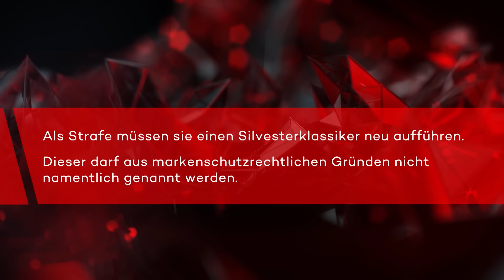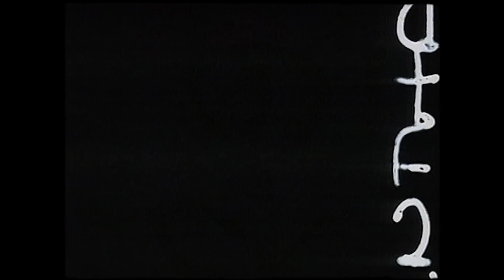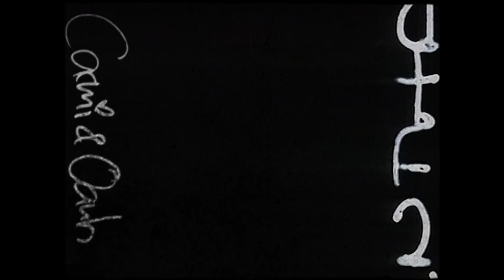Silvester für Eins - Joko & Klaas präsentieren Silvester auf ihre Art | Joko & Klaas gegen ProSieben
Strafe für ihre Niederlage bei JKvsP7: Joko & Klaas müssen die neue Version eines rund 60 Jahre alten Klassikers des jährlichen Silvesterprogramms als neue Tradition produzieren. Gemeinsam mit Conférencier Steven Gätjen schlüpft Joko in mehrere Rollen, um als Butler der Herrin des Hauses, gespielt von Klaas, einen Geburtstag wie jedes Jahr zu bereiten. Doch schon bevor die erste Klappe fällt, stoßen beide gemeinsam an, um das zurückliegende Jahr zu feiern. Ob das gut enden kann?